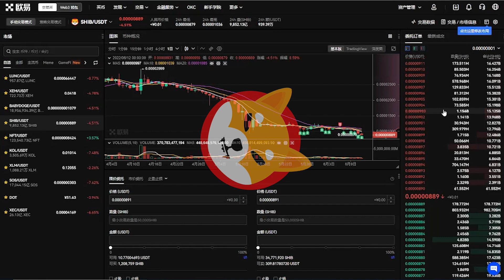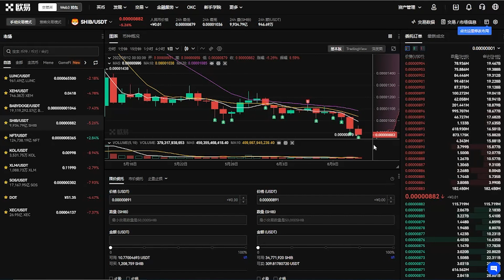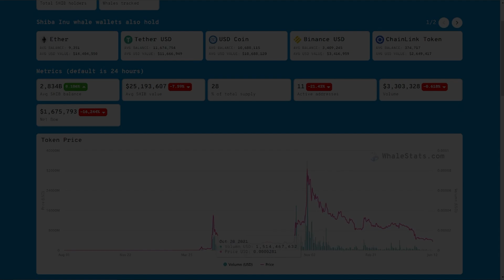SHIB柴犬币又下跌了，屎币跌破周低点，前100鲸鱼钱包地址减持，柴犬币值得继续投入吗？加密货币市场普片缺钱，购买需要分批次